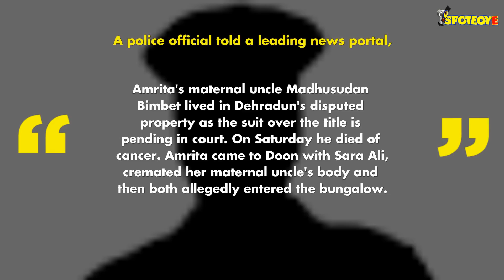Sara Ali Khan And Amrita Singh CLAIM Rights Over A Dehradun Property Worth Crores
Sara Ali Khan and mother Amrita Singh have approached the Dehradun police staking claims on a property worth crores